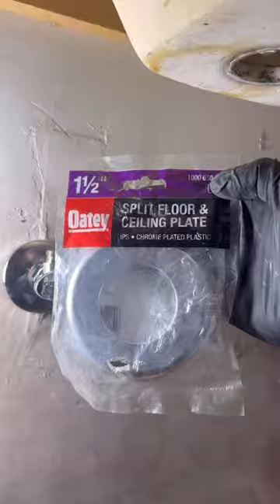Upgrade Your Bathroom With a New Lavatory Faucet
New lav faucet install using Oatey Angle Stops 😏

@re.plumb ASMR videos are becoming a favorite of ours 🤝